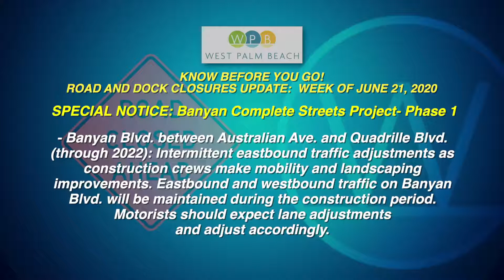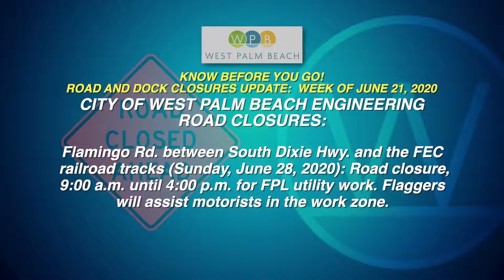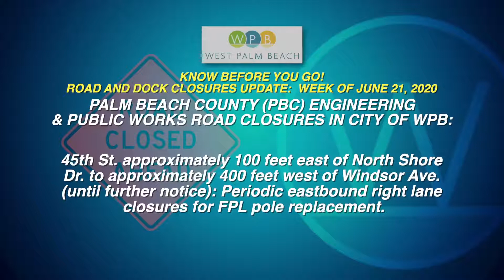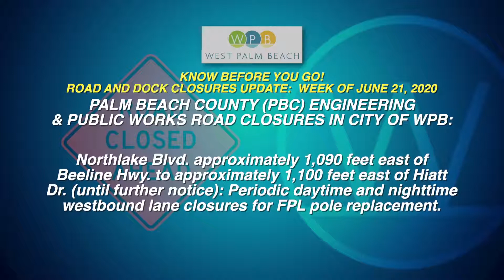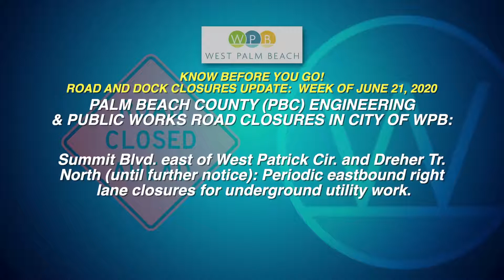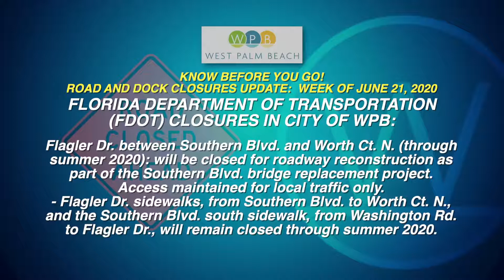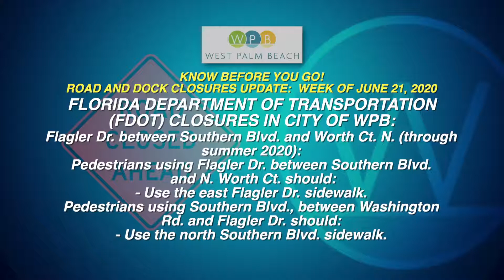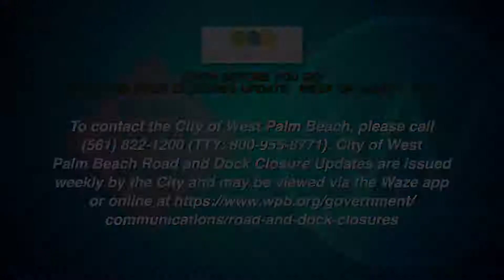Road and Dock Closures Update: Week of June 21, 2020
Here is the latest Road and Dock Closures Update for the week of June 21, 2020. City of West Palm Beach Road and Dock Closure Updates are issued weekly by the City and may be viewed using the Waze app or online at